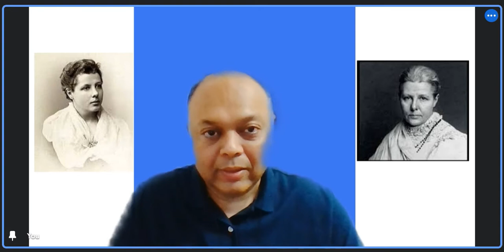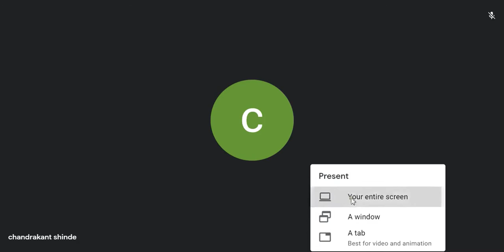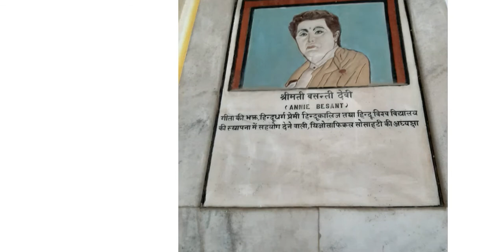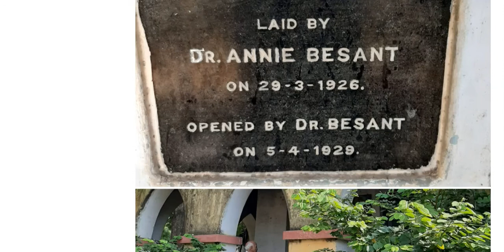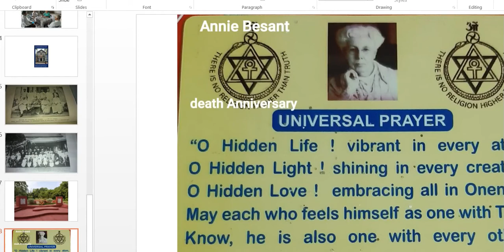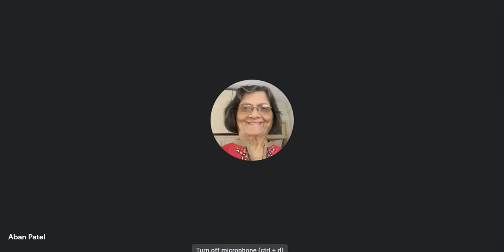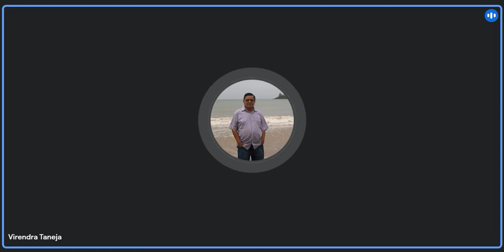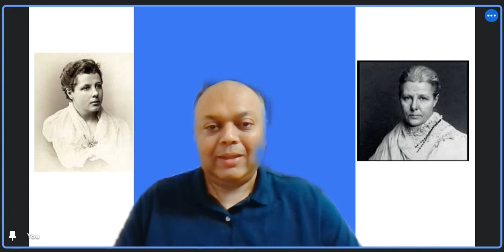Dr. Annie Besant and Practical Brotherhood: Bro. C.A. Shinde : Delhi Online meeting on 2nd Oct. 2021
Online meeting of Shankar Lodge, Delhi Theosophical Federation held on 2nd October 2021
Topic : Dr. Annie Besant and Practical Brotherhood
Speaker : Prof. C.A. Shinde, International and National Lecturer of Theosophical Society, Librarian of The Adyar Library and Research Center, Secretary of Olcott Memorial High School and author of several books.
Language : English